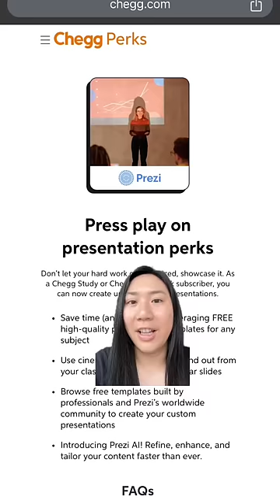The #1 Life Skill to Develop in College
Hint: it involves speaking in public.